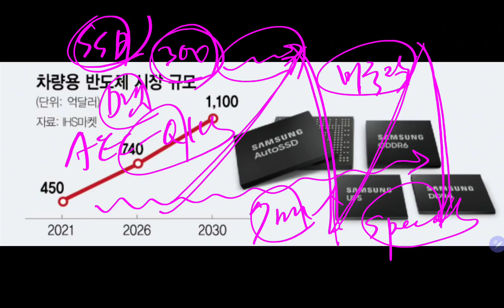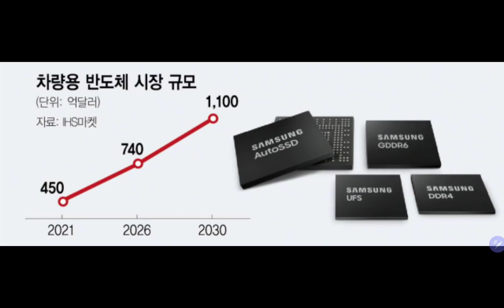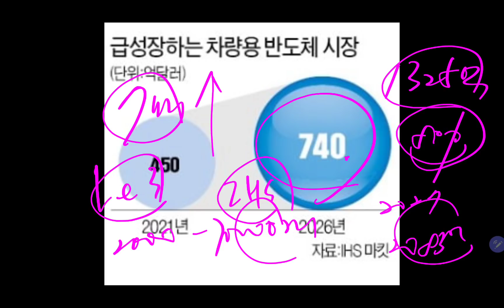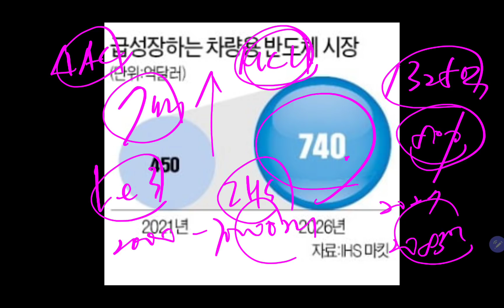삼성전자 차량용반도체에 사활을 걸다!!